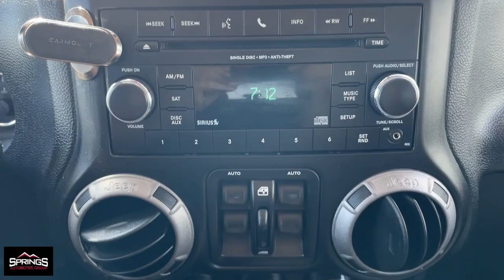2013 Jeep Wrangler Unlimited Sport Littleton, Denver, Highlands Ranch, Lakewood, Arvada CO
Pre-Owned 2013 Jeep Wrangler Unlimited Sport available at Springs Automotive Group located in 4411 S Santa Fe Dr, Englewood, CO, 80110.
Stock#: D7328 - VIN#: 1C4BJWDG6DL551683

Get acquainted with the  2013  Jeep Wrangler.  Enjoy all the outdoor life has to offer in the  Wrangler, the iconic open-air vehicle that inspires confidence on the road or on the trail.  The following are some of this vehicles highlighted options: Fog Lamps, Satellite Radio, Premium Sound System, Steering Wheel Audio Controls, Electronic Stability Control, Aluminum Wheels, Leather Wrapped Steering Wheel, Intermittent Wipers, Traction Control, Auto-Dimming Rearview Mirror. Capable of going anywhere, and always authentically you. Drive the Wrangler.